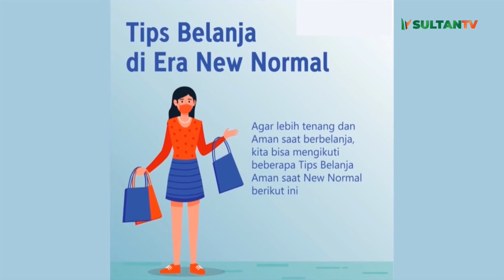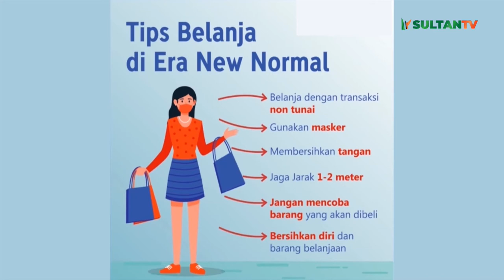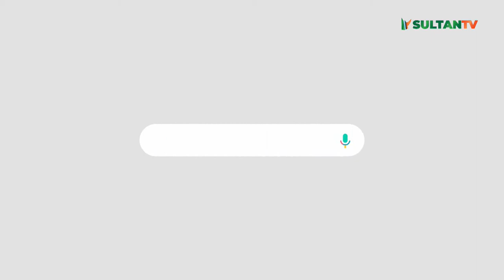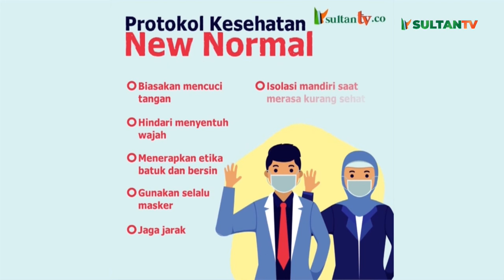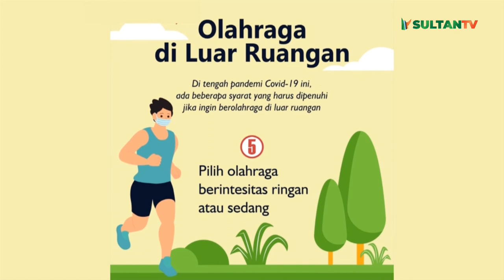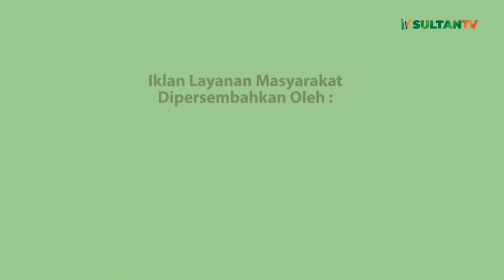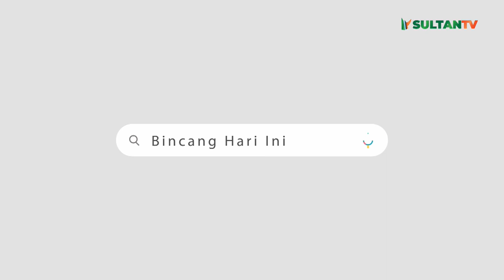Bincang Hari Ini - Hari Perempuan Internasional, Problematika Kekerasan Masih Belum Selesai Eps 116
Selamat Hari Perempuan Internasional. Are you ready choose to challenge?

Dalam momentum ini, ternyata banyak sekali yang harus kita refleksikan. Mulai dari pertanyaan mengapa kasus kekerasan, pelecehan seksual, serta sederet kasus lainnya yang menjadikan perempuan sebagai objek atau korban. Bahkan, kasusnya setiap tahun semakin meningkat.